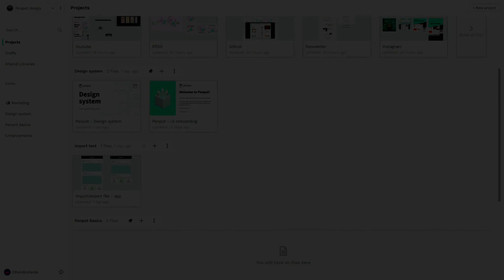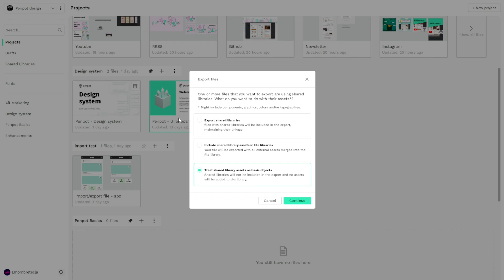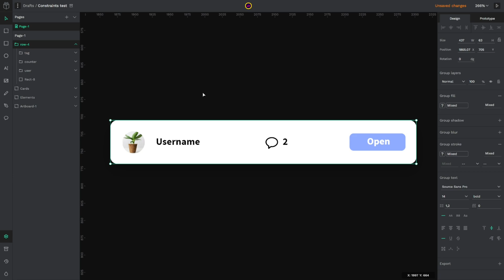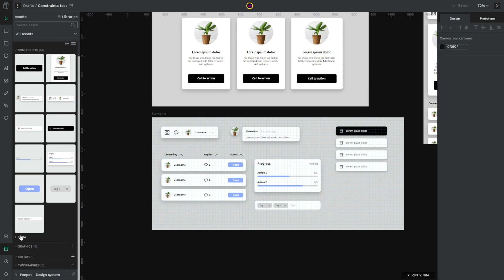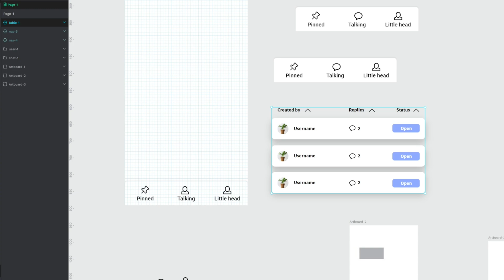New Penpot Release 1.7! Export & import files, Resizing constraints, Library assets management ...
Penpot 1.7 is here! What's new?

- Export & import files
- Resizing constraints
- Library assets management
- Paste components from file to file

Content of video:

0:00 - intro
0:34 - Export and import files
1:05 - Library assets management
2:50 - Resizing constraints

Penpot is Free and Open Source Designing & Prototyping Software.

Penpot: SVG as a native format and low-code. Create beautiful user interfaces in collaboration with your team. Maintain consistency at scale with components, libraries and design systems. Create rich interactions to mimic the product behavior. Share, present and start user testing your designs, all in one place. Build for the community and empowered by the community. Extreme adaptability: contributions can range from add-ons and plugins to core functionality.

Penpot: Design Freedom For Teams.